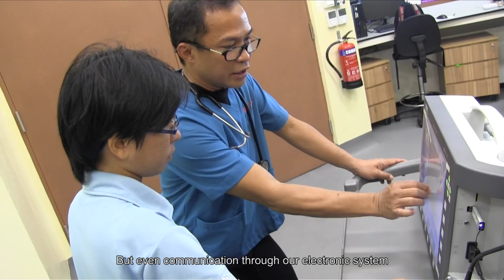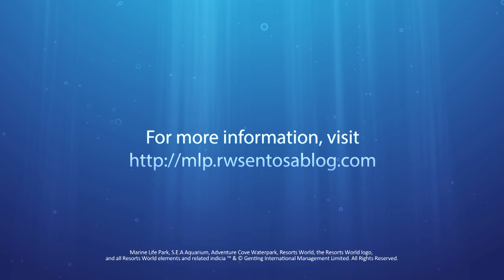Marine Life Park - Caring for dolphins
Marine Life Park's Chief Veterinarian Dr. Alfonso Lopez Aguilar talks us through how Dolphins are cared for at Dolphin Island!